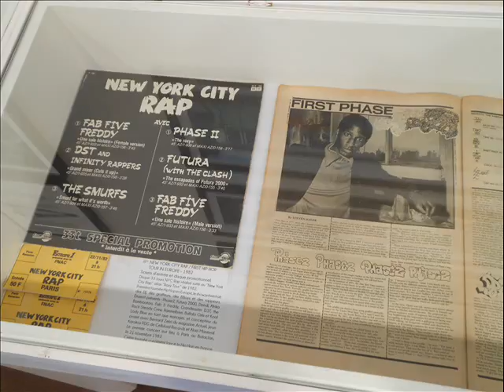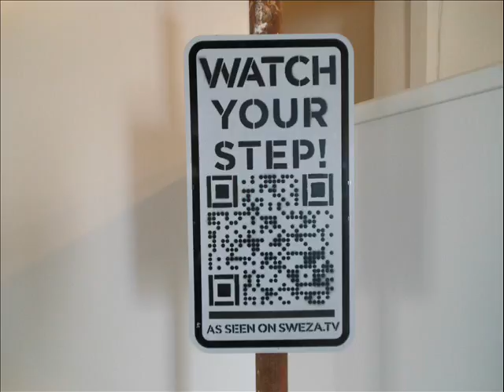Expo Street Art (Photos)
Exposition Street Art (Photos)
Maison de l'agglomération. Samedi 14 mai 2016